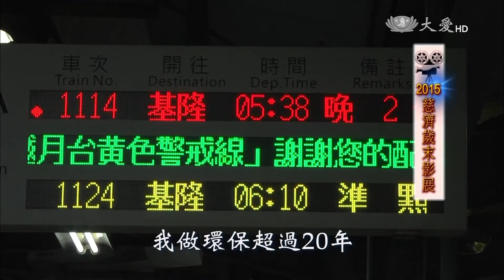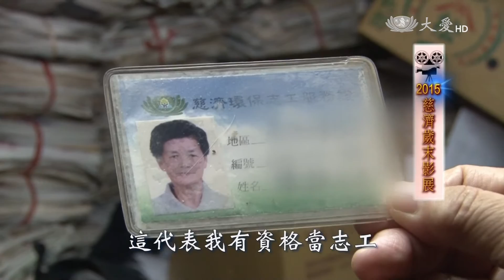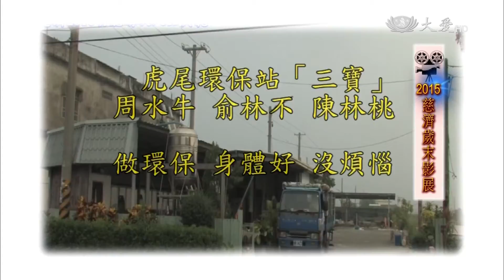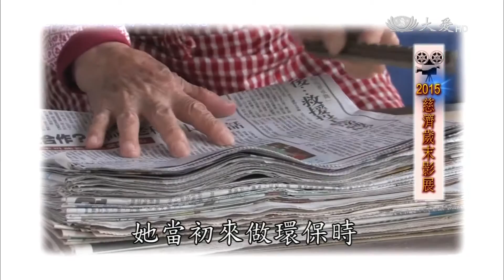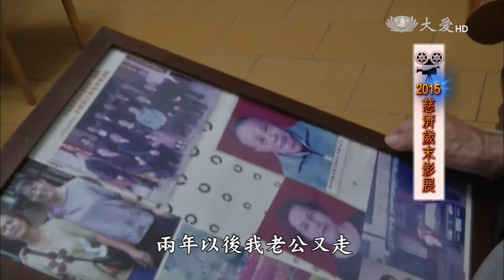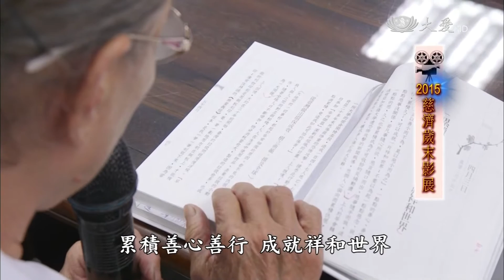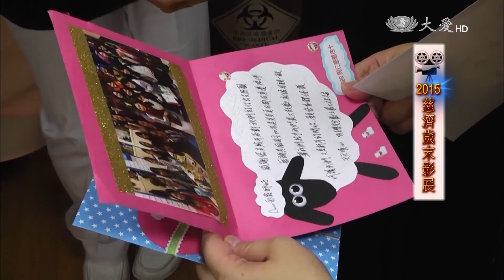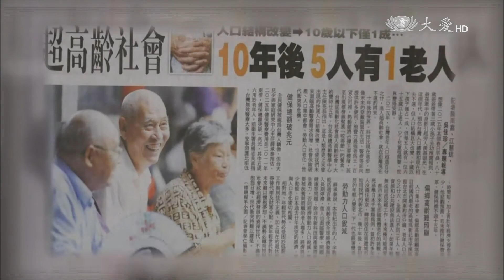【見證台灣生命力】20160221 - 2015慈濟歲末影展 - 人品典範 - 菩薩在人間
暖暖四寶，帶您看暖暖環保站4位老菩薩，年齡加起來三百多歲了，她們是張玉英(88歲)，連彩霞(76歲)，柯鴛鴦(80歲)，張雲，四位加起來超過三百二十歲的環保志工，情同姊妹。被稱為大姐頭的張玉英，環保資歷超過二十年，曾在沿街撿拾回收時­，出過車禍，持續付出當復健。其他三人，有人患有巴金森氏症、有人腰部受傷、有人膝蓋­不好，但從她們臉上和行動，絲毫感受不到病痛，只有滿滿的歡喜。

虎尾還保三寶，同樣講述的是3位堅忍老菩薩，永不退休做環保。91歲的周水牛，手會抖，心臟還開過刀，但做環保毅力驚人，他總是會隨車搬運資源，跟著一起分類，他希望做到不能做為止。虎尾環保站第二高齡，是90歲的俞林不，從七十三歲開始做環保至今十七年沒有停歇。85歲的陳林桃老菩薩，幾年前，因為肝指數飆高，在大林慈濟醫院住期間，向醫院的佛菩薩發願，如果肝指數能趕快降下來，一定要踏進去環保站做環保。果然，她如願以償，走進環保站。

隨著高齡化的社會來臨，老人議題，值得關注，證嚴上人也曾經在開示當中，關切台灣的老­年人。尤其提到，老人不是問題，我們要敬重，尊敬老人，打好台灣繁榮的根基。而最好的養老院，就是自己的家裡，讓長者享受天倫之樂，也繼續發揮他們的價值，老人家，經驗豐富好，健康長壽好，走入社會做志工更好，他們可是三好公民呢。

不老志工，帶您看88歲邵彩霞師姐的故事，32年的志工行，至今仍每天持續。訪視、收善款、醫院志工..等，她把志工服務，當作『上班』一樣，她已經連續10年獲得醫院志工全勤獎。邵彩霞做得滿心歡喜，不只接引許多人入善門，如今還要愛的傳承，廣結好緣。

愛，不老，受證20年的慈濟志工，蕭悅伶，從1999年開始，投入社區訪視，關懷獨居長者，最多還曾一次關懷10多位，每個月還固定到安養中心當志工，雖然已經75歲，但每個星期都會和先生固定到環保站做資源回收，他說不要想著自己年紀多大，要想著活著的每一天，還能為社會付出什麼。 環保、清淨大地、淨化人心，而老人家，發揮生命大良能，投入社區付出，讓愛與善，遍滿我們的社會。